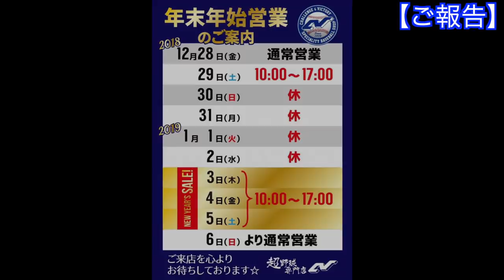【グローブ紹介】あの楽天エースモデルのグローブを購入しました&【ご報告】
誰でも追加OK【ライン】